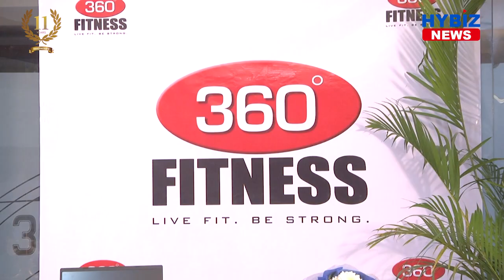Vijay Devarakonda Launched Trainer Web Portal